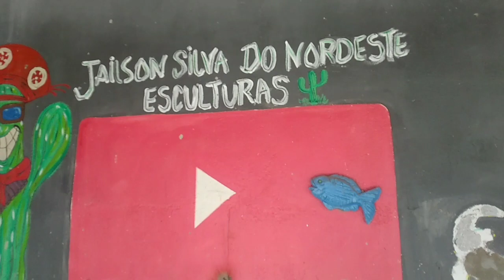COMO FAZER UMA ARARA COM ASAS ABERTAS PASSO A PASSO, PARTE 1